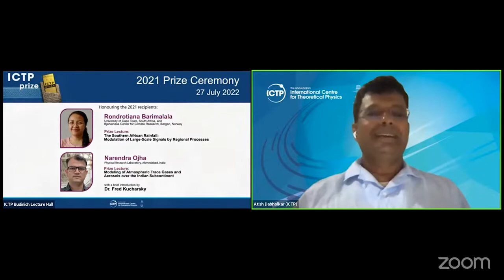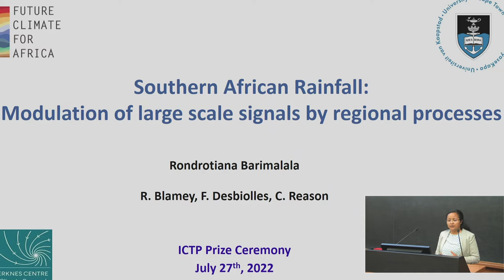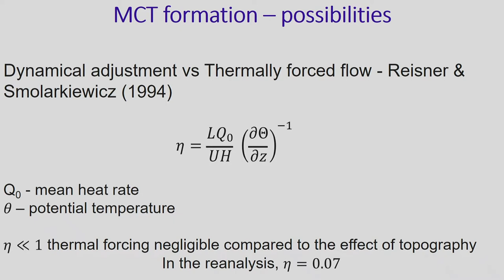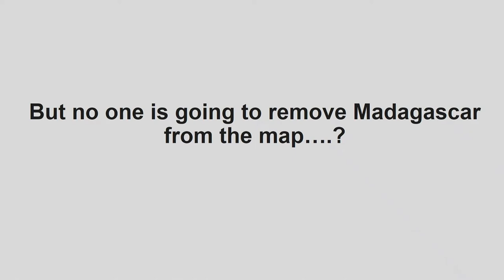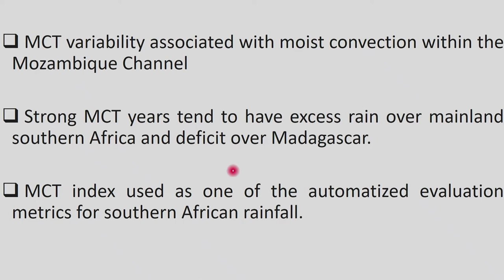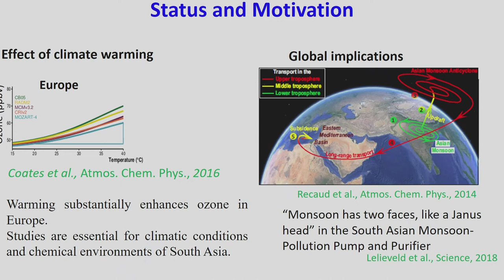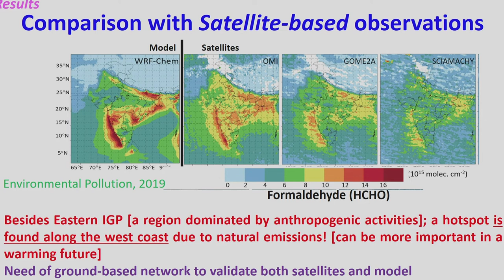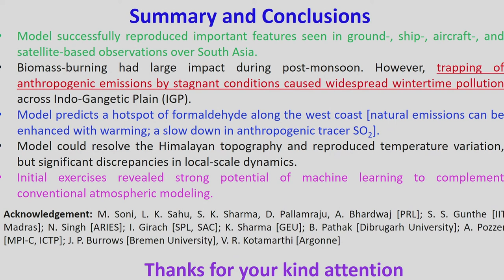2021 ICTP Prize Ceremony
The ICTP Prize is awarded annually to young scientists from developing countries who have made outstanding and original contributions to physics.

Rondrotiana Barimalala of the University of Cape Town, South Africa, and the Norwegian Research Center, Bjerkeness Center for Climate Research, Bergen, Norway, and Narendra Ojha of the Physical Research Laboratory, Ahmedabad, India, were awarded the 2021 ICTP Prize for their important work on diverse aspects of climate change in Africa and Asia.

The recipients of the 2021 ICTP Prize will be honoured at a ceremony at ICTP to be held on Wednesday 27 July 2022 at 15.00 hrs in the Budinich Lecture Hall on the ICTP campus.